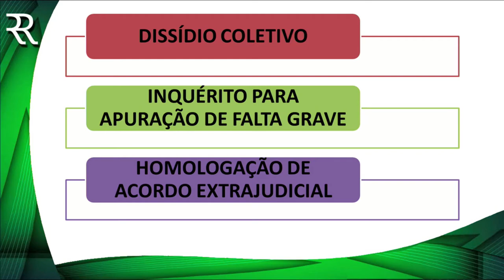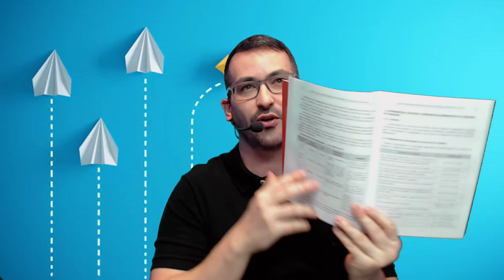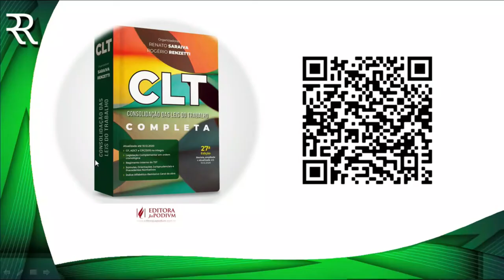PEGADINHA DE PROVA - RECLAMAÇÃO TRABALHISTA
Aprenda DEFINITIVAMENTE Direito e Processo do Trabalho. Acesse